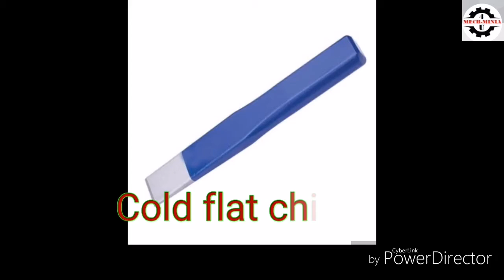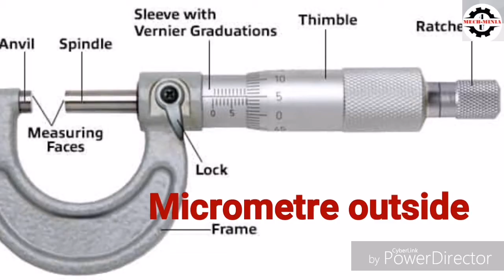Fitter- trade / ITI /Basic tools and Instrument /Lab tools Name.